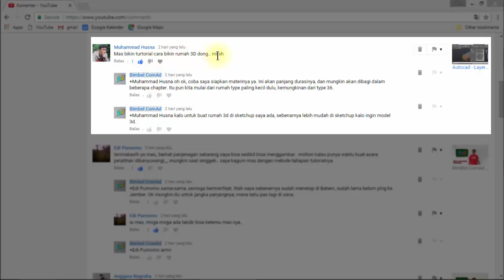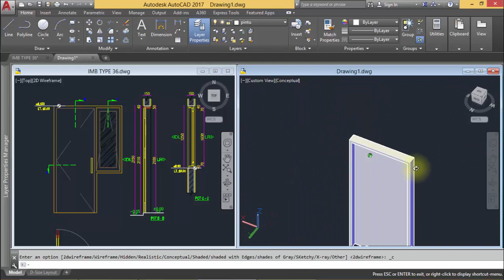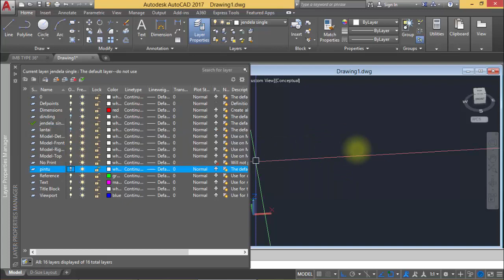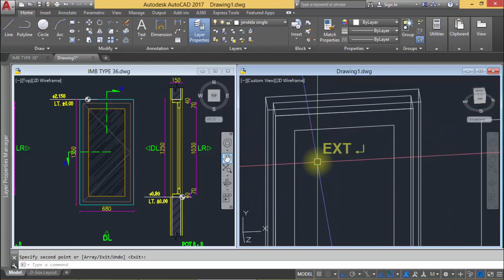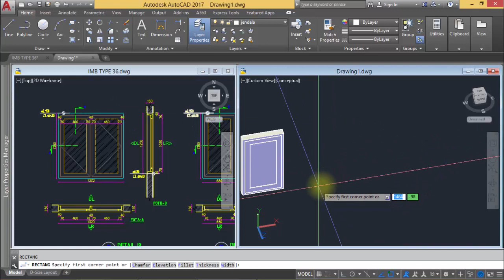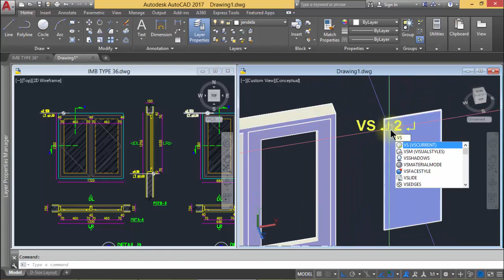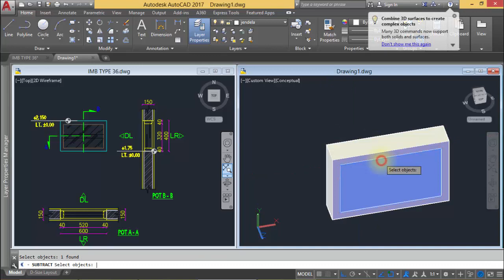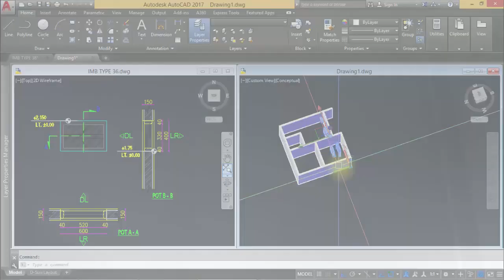Autocad - Latihan 3D - Rumah Type 36 - 02. Kusen, Pintu, Jendela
Tutorial ini membahas tentang cara membuat model 3 dimensi rumah type 36.